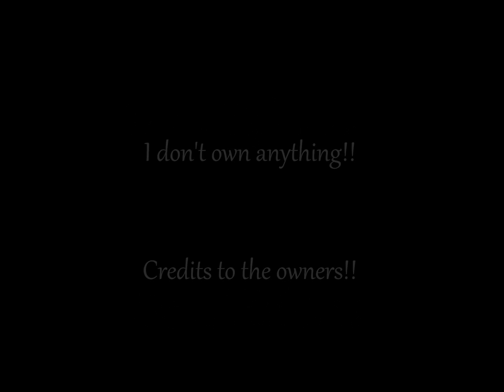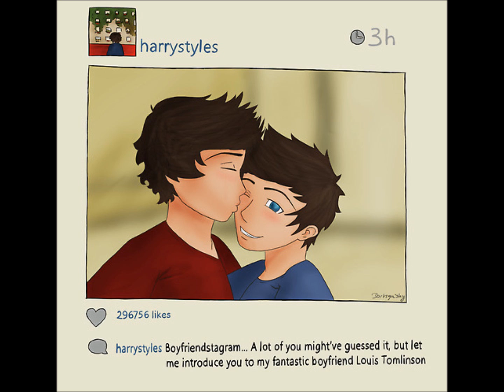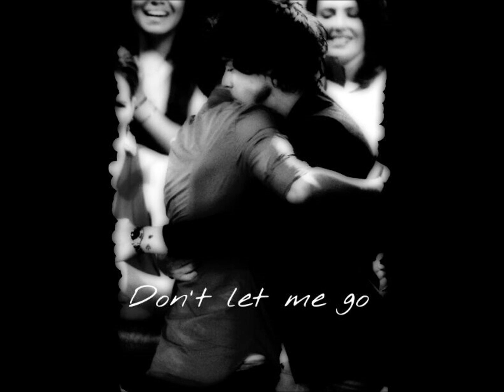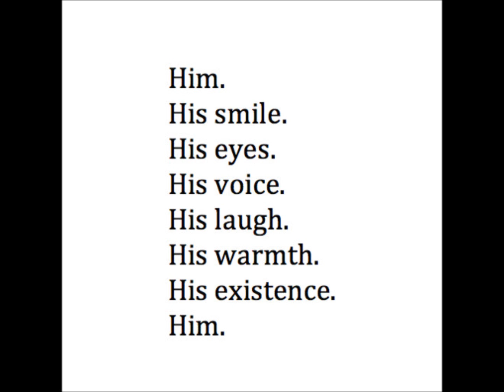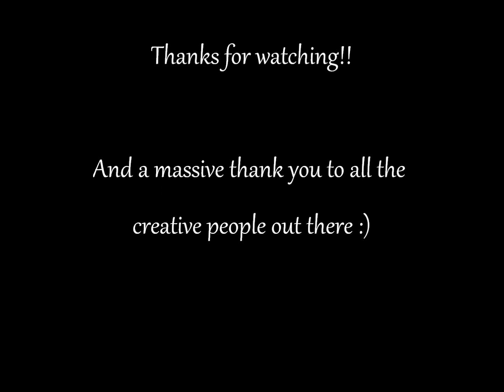Larry Stylinson (fan art) - Come With Me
Just a Larry video. I used fan art & photo edits from tumblr, so nothing is mine!!
If it's yours and you want a credit please let me know :)

Song: Phil Collins - Come With Me

Credit: Brianna Skellington